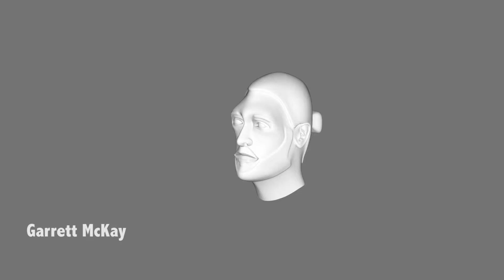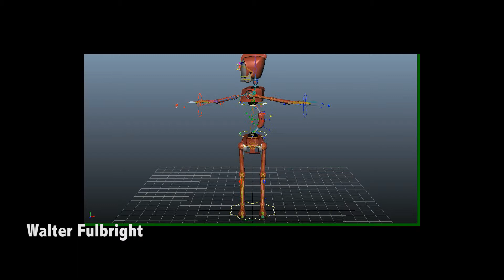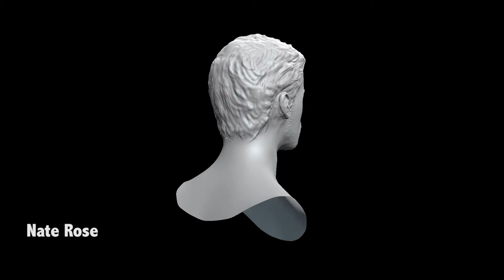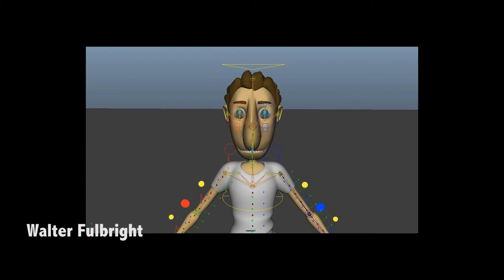CPSC 8070 Class Reel Fall 2015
CPSC 8070 3D Modeling and Animation: Foundation principles and practice of modeling, animating and rendering of 3D computer graphics scenes. Students complete a series of projects using industry-standard software. Topics include modeling techniques, technical animation, rigging, materials, lighting, scripting and post production.